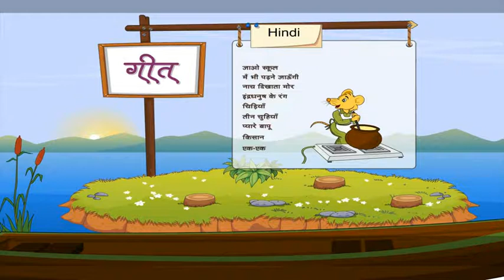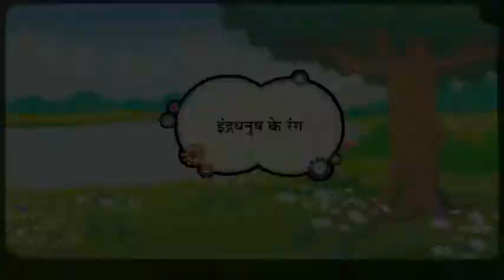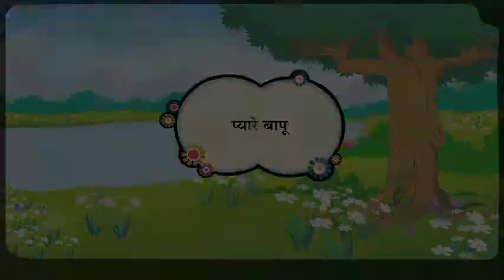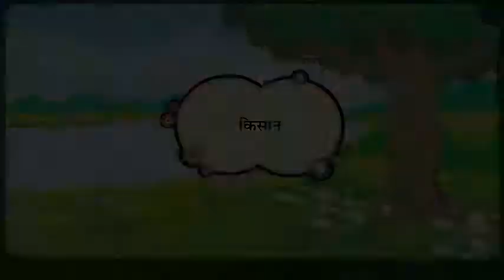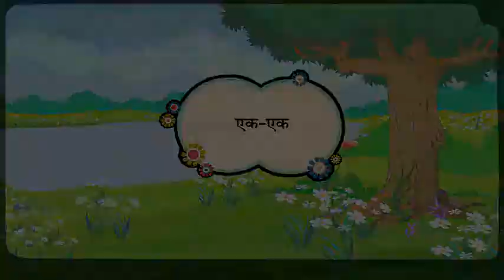Hindi Rhymes For Kids || हिन्दी कविता || बाल गीत Collection || For UKG by BookmanIndia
In this Bal Geet video, we provide animated and cartoon character  to make learning a fun thing. Kids watch and enjoy this animated video and learn something new.

Top Hindi Rhymes Collection includes the following हिन्दी बालगीत:

0:06 जाओ स्कूल
1:06 मैं भी पढने जाउंगी
2:07 नाच दिखाता मोर
3:12 इंद्रधनुष के रंग
4:06 चिड़िया
5:38 तीन चुहियाँ
6:43 प्यारे बापू
7:42 किसान
8:57 एक-एक

Music and Lyrics: Copyright BookmanIndia
Video: Copyright BookmanIndia